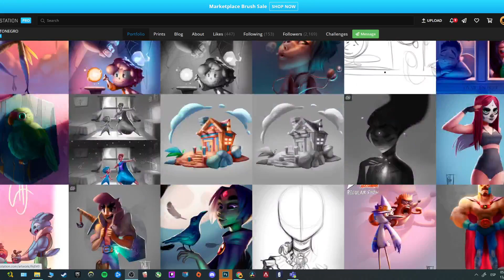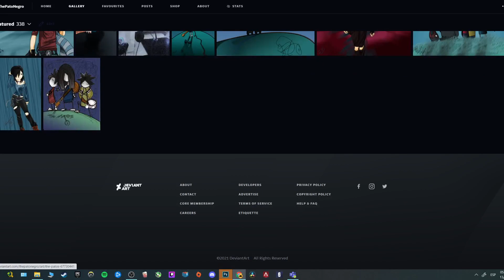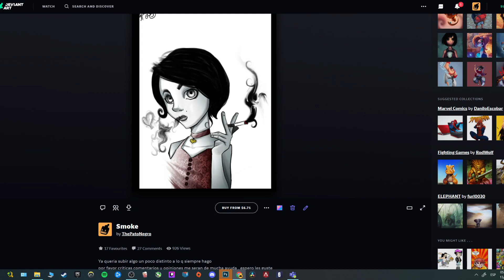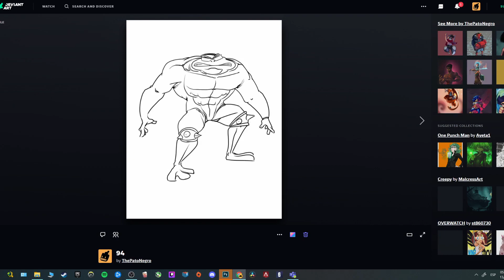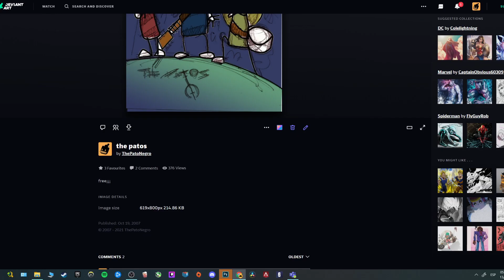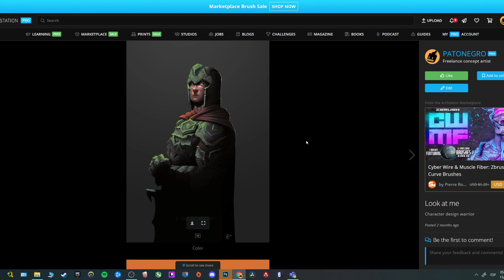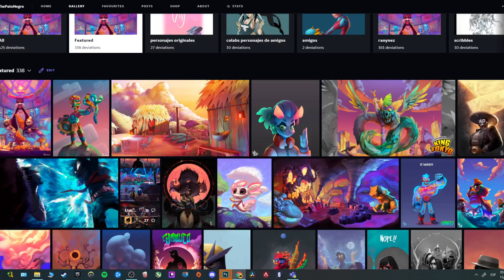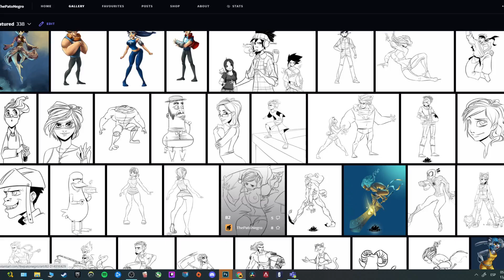MI PRIMER DIBUJO DIGITAL VS EL ULTIMO